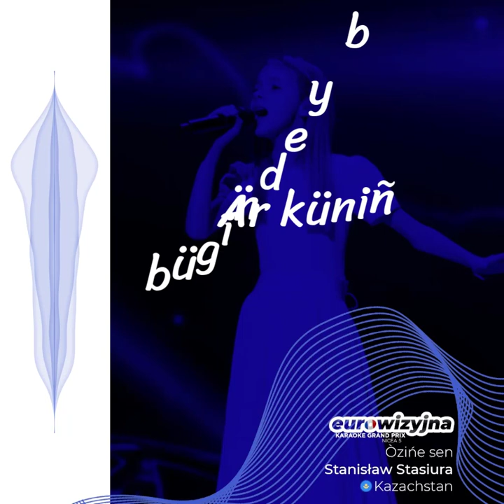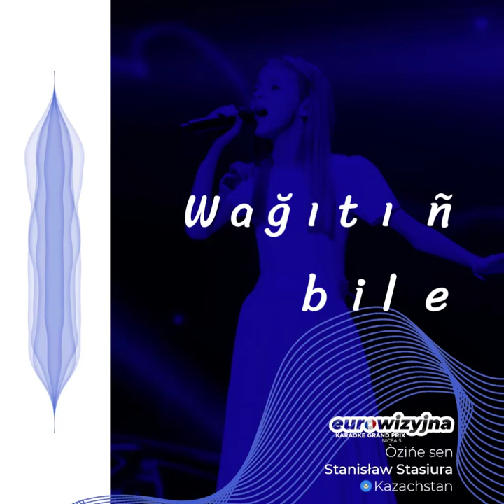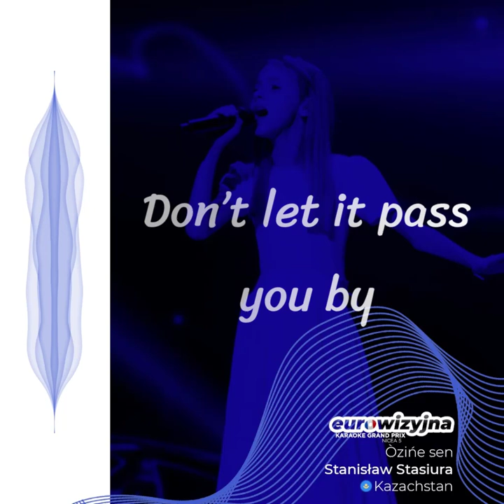Kazachstan 🇰🇿 - Stanisław Stasiura - Òzińe sen (EKGP 5)